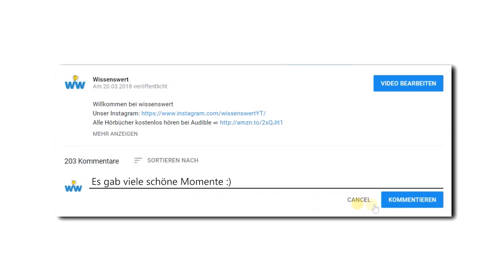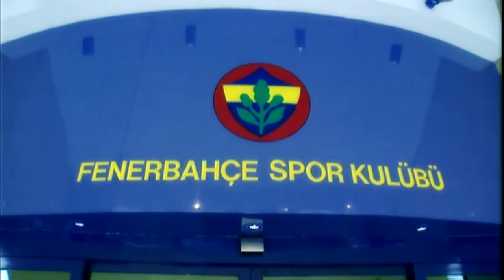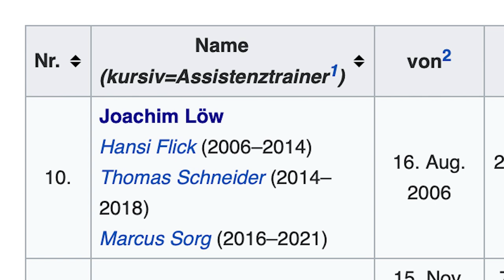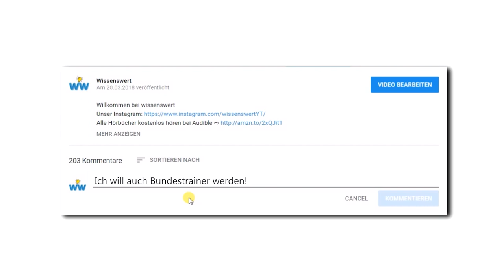Die unglaubliche Wahrheit über Jogi Löw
⇨ Geheime Schnäppchen auf Amazon entdecken

⇨ Alle Hörbücher kostenlos hören bei Audible
⇨ Unser Mikrofon
⇨ Unser Schnittprogramm
⇨ iPhone XS günstiger bekommen

Wie der Name schon sagt, findest du auf Wissenswert allerlei wissenswerten Content, rund um die Themen unserer Zeit – Gesellschaft, Technologie, Wirtschaft, Geschichte, Politik, Stars & Sternchen, YouTube, Life Hacks, Tipps & Tricks, Kurioses, Sport, Wissenschaft und alles, was das Herz begehrt. Aber Wissenswert bedeutet für uns mehr als nur Wissen. Wissenswert ist Infotainment. Wir wollen Spaß und Bildung unter einen Hut bringen, und beides nicht zu kurz kommen lassen, deshalb bringen wir auch regelmäßig Rätsel-Videos oder Game-Show-Formate. Wir wollen unterhalten, wir wollen inspirieren, wir wollen zum Nachdenken anregen und wir wollen Plattform sein, für eine wachsende Community von interessierten und aufgeweckten Menschen. Denn ohne euch, gäb es Wissenswert nicht.

Vielen Dank fürs Angucken! Über Likes, Kommentare und ein Abo würden wir uns riesig freuen!